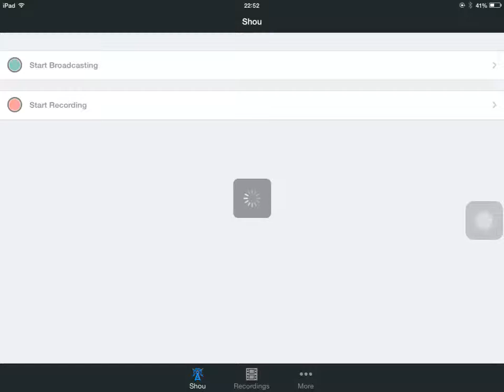Dr.Terror volcano baby account - Stage 5 Hooka